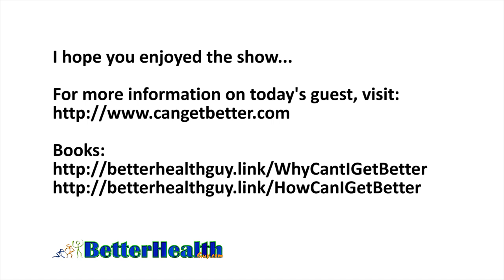Episode #21: How Can I Get Better? with Dr. Richard Horowitz, MD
Why You Should Listen:

In this episode, you will learn about Lyme Disease, co-infections, persister cell regimens, and the MSIDS model of chronic illness.

About My Guest:

My guest for this episode is Dr. Richard Horowitz, MD.  Dr Richard Horowitz is a board certified internist in private practice in Hyde Park, N.Y.  He is medical director of the Hudson Valley Healing Arts Center, an integrative medical center which combines both classical and complementary approaches in the treatment of Lyme Disease and other tick-borne disorders.  He has treated over 12,000 Chronic Lyme disease patients in the last 26 years, with patients coming from all over the US, Canada, and Europe to his clinic.  He is one of the founding members and past president elect of ILADS, the International Lyme and Associated Diseases Society. He is also past president of the ILADEF, the International Lyme and Associated Diseases Educational Foundation, a non-profit organization dedicated to the education of health care professionals on tick-borne diseases. Dr Horowitz has presented at numerous local, national, and international scientific conferences on Lyme Disease, and has published on the role of co-infections and toxins in Lyme Borreliosis.  He was awarded the Humanitarian of the Year award by the Turn the Corner Foundation for his treatment of Lyme Disease, and has dedicated his life to helping those stricken with this devastating illness. He has written two bestselling books on Lyme disease.  The first “Why Can't I Get Better? Solving the Mystery of Lyme and Chronic Disease” in 2013 and his most recent “How Can I Get Better?: An Action Plan for Treating Resistant Lyme & Chronic Disease” which just came out in February of 2017.  Both of these are top resources for those that want to understand Lyme disease and all the things that come with it.

Key Takeaways:

- What is MSIDS and why do we need to look beyond Lyme?
- How is Lyme disease transmitted?
- How is treatment of coinfections approached?
- What is Dapsone and what is a persister cell?
- Is mold a common issue in chronic Lyme patients?
- How common are parasites and is treating them important?
- How does one approach detoxification?
- What is the role of chronic viruses?
- Do EMFs matter?
- What is the impact of Mast Cell Activation Syndrome (MCAS)?
- Does the mental/emotional backdrop contribute to chronic illness?
- What is Lyme here to teach us?